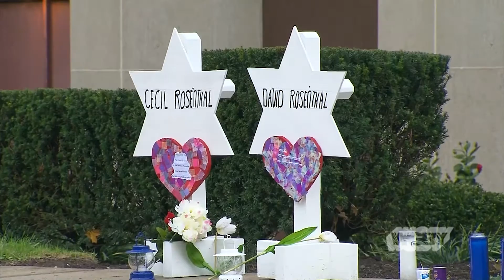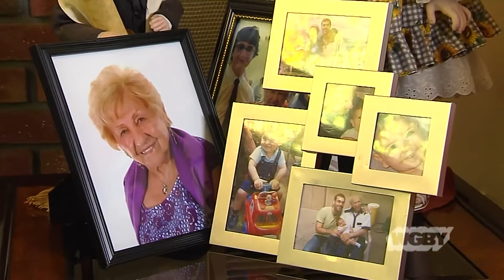Boston Common Holocaust Memorial | Connecting Point | Nov. 1, 2018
Services were held this week for some of the eleven victims of Saturday's mass shooting at the Tree of Life Synagogue in Pittsburgh. Meanwhile, a public art exhibition on the Boston Common by Italian-German photographer Luigi Toscano has gained new significance. Toscano’s Holocaust memorial focuses on the harrowing stories of Holocaust survivors, driving home the relevance of a dark chapter in history that happened not so long ago. Connecting Point’s Stephanie Leydon has more.